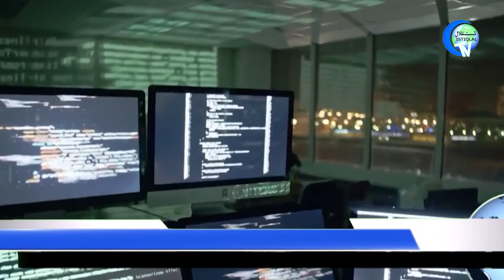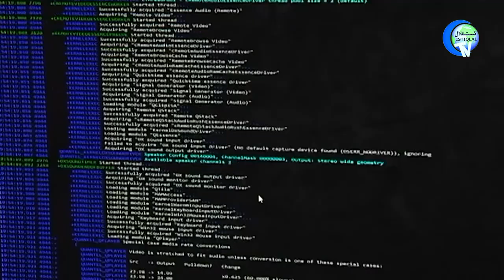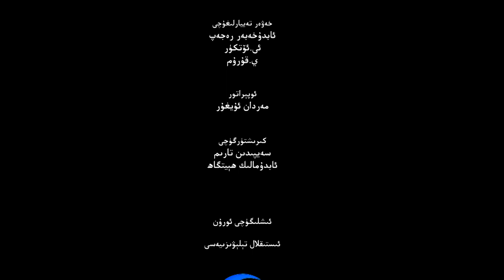ئىستىقلال كۈندىلىك خەۋەرلىرى 2022-06-15، شەرقىي تۈركىستان ب د ت كۈنتەرتىپىدە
ISTIQLAL KÜNDILIK XEWERLIRI 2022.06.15 / SHERQIY TÜRKISTAN BDT KÜNTERTIPIDE